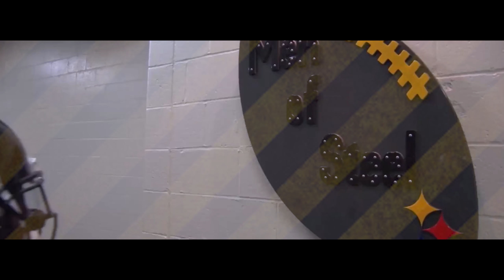Antonio Brown Career Highlights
Try to stop Ronald Ocean